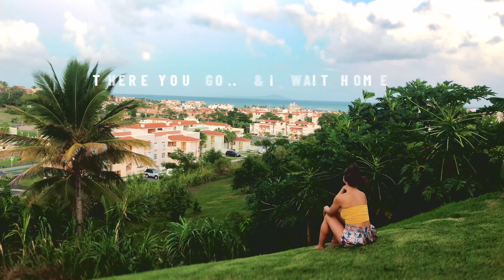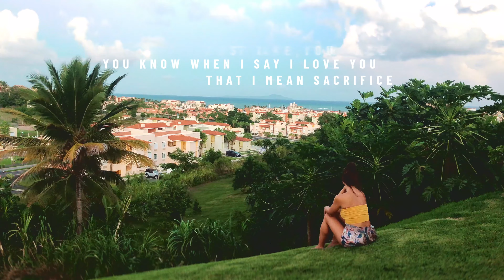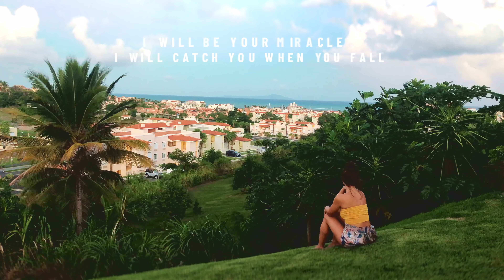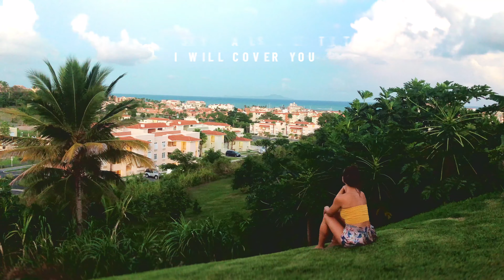AV - cover you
This video is about AV, the little moonling, performing/producing Cover You.

Lyrics:
Run cause you can’t hold on
I sneak up from behind
Just to make you see what I see
And hope the stars align
But life comes and fools us into think
That miracles are far from home

In a magic world we live w daisies running wild
There’s a prince w chase and charm
A lady caught his eye
But life falls, a whole new world ignites
There you go
While I wait home

I will be your miracle
I will catch you when you fall
If the sky falls, let it fall...

Run, cause you know I won’t
... just take your time
You know when I say I love you
That I mean sacrifice
Is there anyone out there
Who knows what it means to love
And not let go
When there’s still hope
And there is still hope